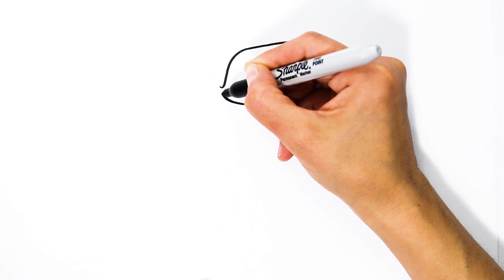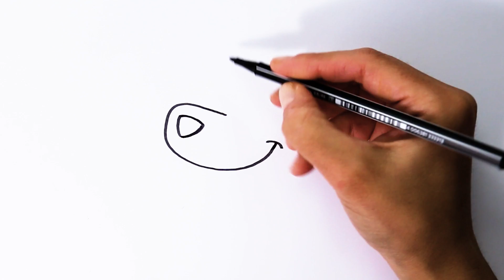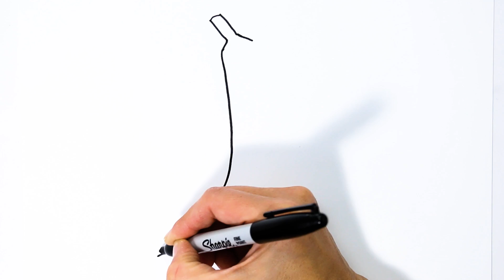FAST FOOD (Junk Food?) Drawing for Kids! Easy Drawings & Coloring Pages to Paint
Fast Food (Junk Food?) Drawing for Kids! Easy Drawings and Coloring Pages to Paint. Learn to draw a burger, pizza, hot dog, fries and soda! Cool easy drawings and easy to paint coloring pages for kids.

At Draw Magic TV we publish new how-to-draw educational videos on a regular basis.